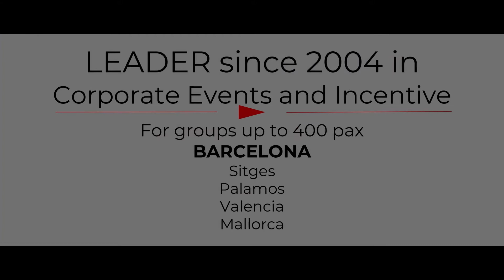Business Yacht Club Corporate Events HQ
We are a company operating since 2004 specialized in sailing tours and team building activities with an own fleet of sailing boats. We are known for our professional service, efficient booking system and modern, comfortable sailing boats.

We are members of the Cataluña Convention Bureau, Barcelona Turisme and Barcelona Cluster Náutico.

-Full day Team Building program
-Incentive Regatta
-Sailing Tour